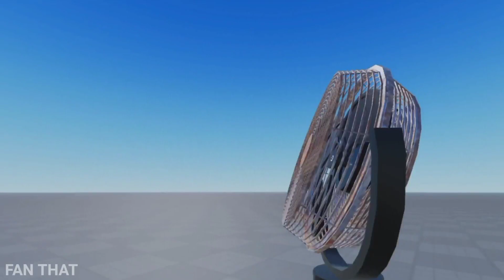Roblox : All fans Spin Well || Stand fan